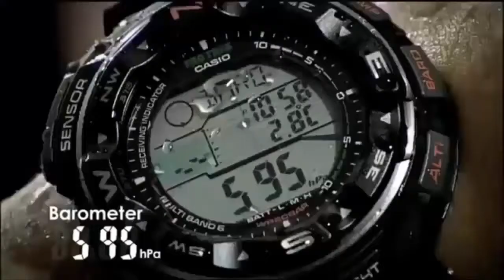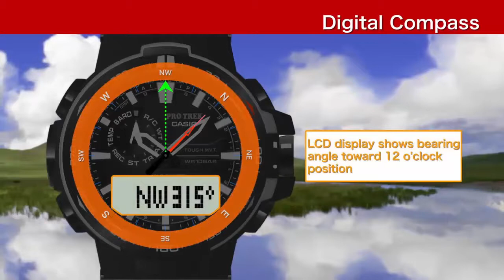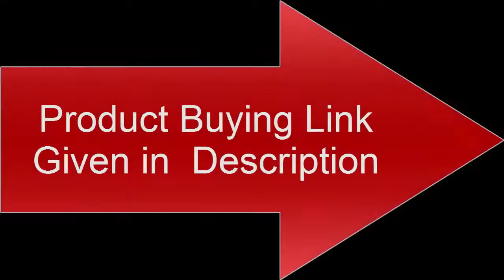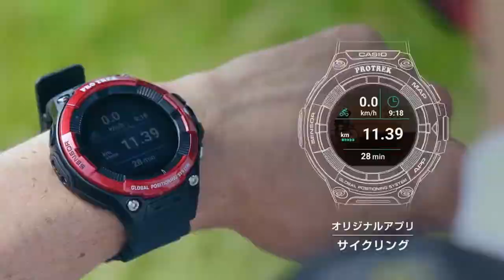Top 8 Best Casio Protrek watches Buy Now Amazon 2020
Amazon Product Buying Links:

10. CASIO PROTREK PRX-8000T

US Amazon
09. CASIO PRO TREK PRW-7000

US Amazon
UK Amazon
Canada Amazon
Australia Amazon
Mexico Amazon
08.CASIO PRO TREK PRW 2500

US Amazon
UK Amazon
Canada Amazon
Australia Amazon
Mexico Amazon
07.CASIO PRO TREK PRW-6000 Quick Operation Guide

US Amazon
UK Amazon
Canada Amazon
Australia Amazon
Mexico Amazon
06. CASIO PRO TREK PRW-60

US Amazon
Canada Amazon
Mexico Amazon
05. CASIO PRO TREK PRG-650Y

US Amazon
UK Amazon
Canada Amazon
Australia Amazon
Mexico Amazon
04.CASIO PRO TREK PRG-600

US Amazon
UK Amazon
Canada Amazon
Mexico Amazon
03.CASIO Android Wear [PRO TREK Smart] WSD-F20

US Amazon
Canada Amazon
Australia Amazon
Mexico Amazon
02.CASIO PRO TREK Smart WSD-F30

US Amazon
UK Amazon
Canada Amazon
Australia Amazon
Mexico Amazon
01. CASIO WSD-F21HR

US Amazon
UK Amazon
Canada Amazon
Mexico Amazon